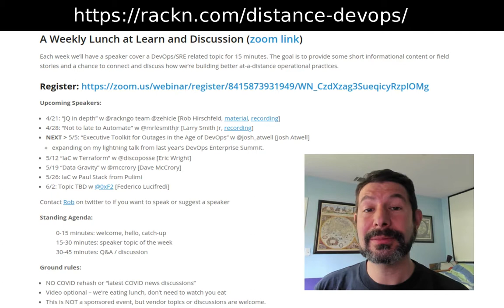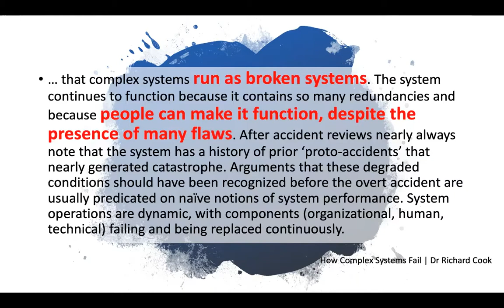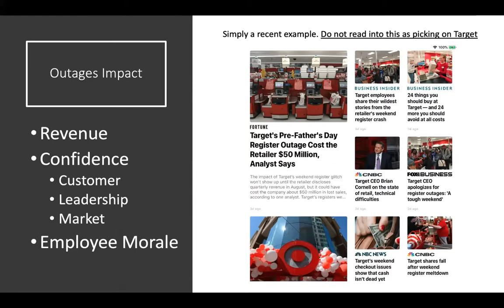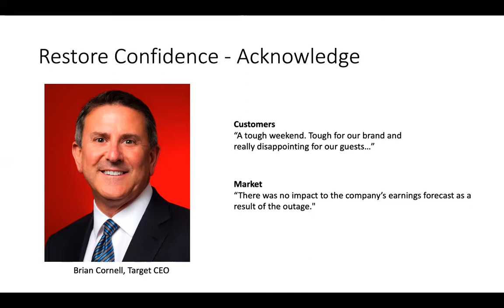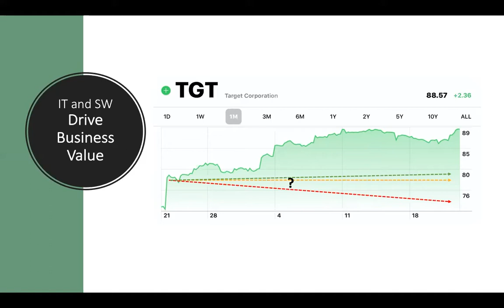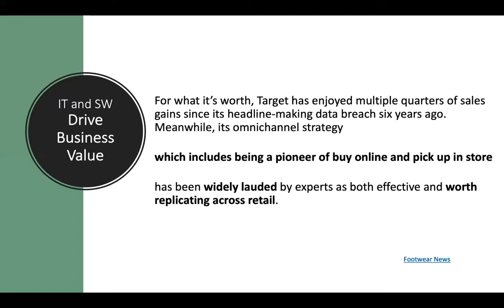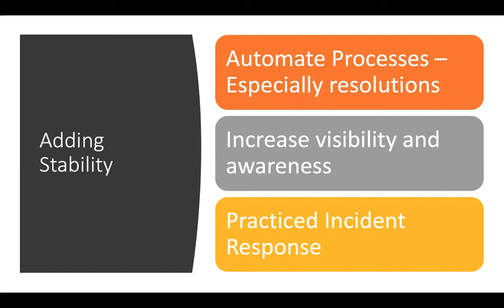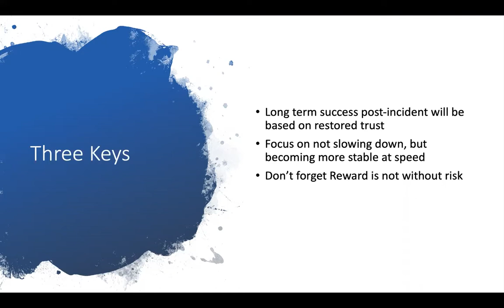Josh Atwell on Incident Response [Distance DevOps May 5]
Weekly DevOps Lunch and Learn Session
This week: 35 minute discussion lead by Josh Atwell